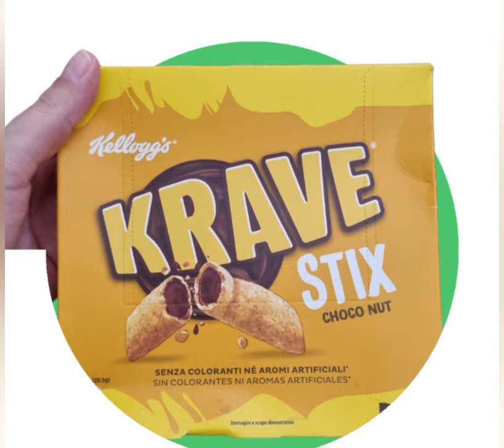Degustabox Ottobre 2022 a soli 7,99 euro con il codice BOXADDICTED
Ecco la Degustabox del mese di ottobre, più ricca che mai!

Per riceverla a soli 7,99 euro, usate il codice BOXADDICTED qui